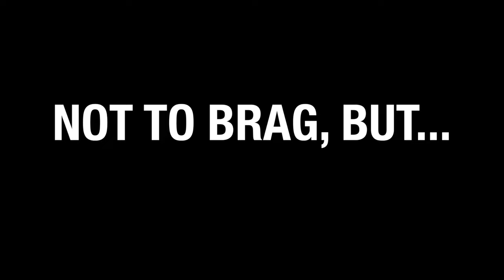Not To Brag - Student Organizations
With over 80 recognized student organizations, we really do have something for everybody!

To learn more, visit luther.edu

Produced by Vicky Agromayor.